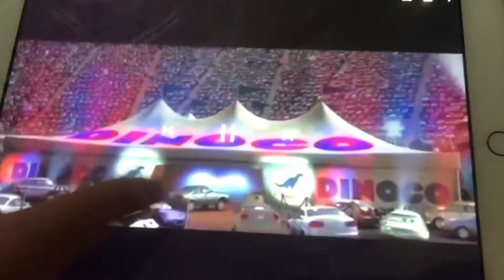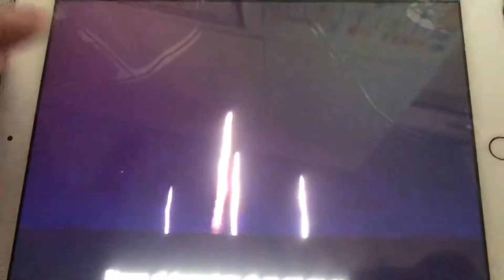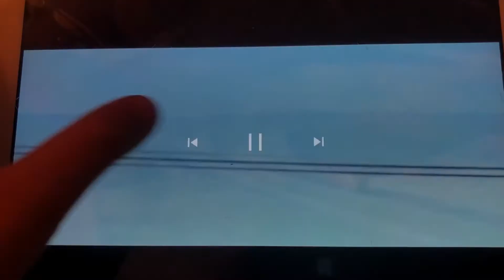7 May 2021